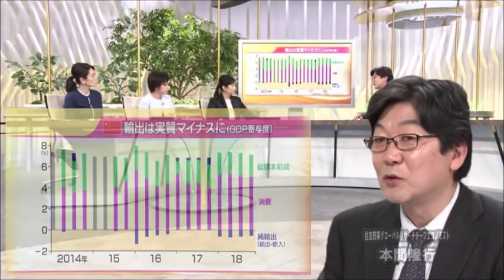失速リスク膨らむ中国経済！習近平政権が警戒する黒い白鳥に灰色の崔！【本間隆行】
中国経済の実情に関して「本間隆行」氏が語った。

ソース：日経プラス10(2019年2月4日)
　　　　小谷真生子（テレビ東京アナウンサー）
　　　　木村恭子（日本経済新聞編集委員）
　　　　水原恵理（テレビ東京アナウンサー）
　　　　本間隆行（住友商事グローバルリサーチ経済部長、チーフエコノミスト）